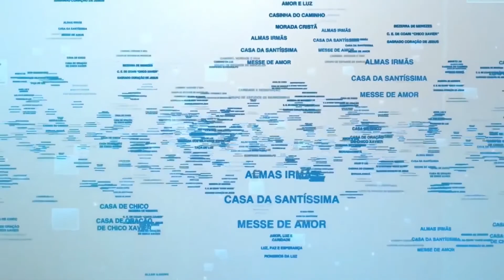Relacionamentos afetivos e a Energia Criativa do Ser SJE 2021